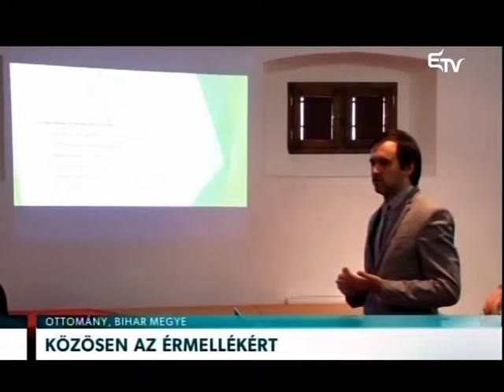Közösen az Érmellékért – Erdélyi Magyar Televízió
Érmelléki Fejlesztési Ügynökséget hoztak létre Szatmár, Bihar és a magyarországi Hajdú-Bihar megye elnökei. Úgy vélik, közösen hatékonyabban fejleszthetik a régiót. A tömbmagyar vidéken az infrastruktúra mellett nagy hangsúlyt fektetnek a kultúrára, a turizmusra és az oktatásra is.